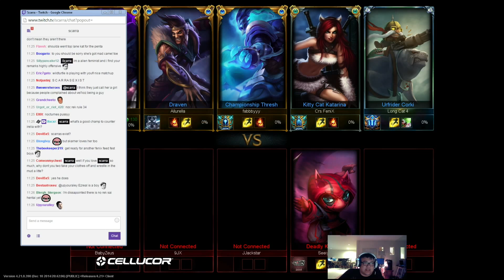Scarra playing reksai jungle 2 preseason 5